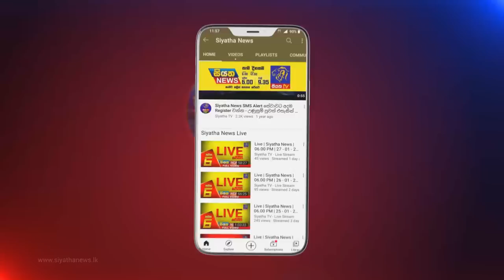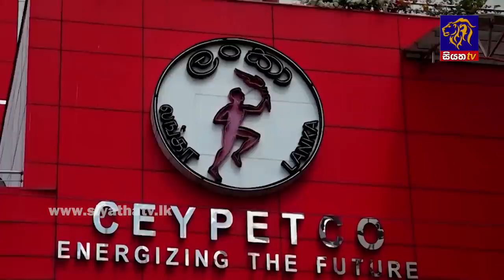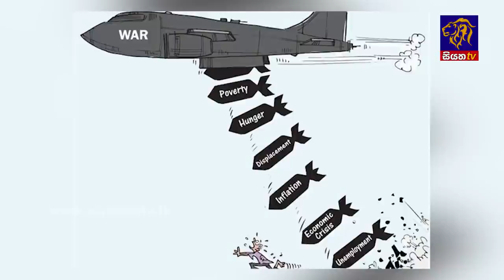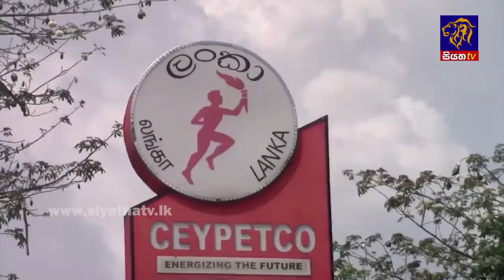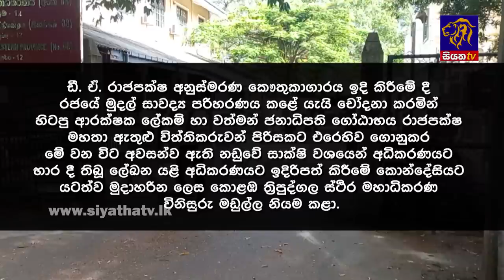Siyatha News | 06.00 AM | 05 - 07 - 2022